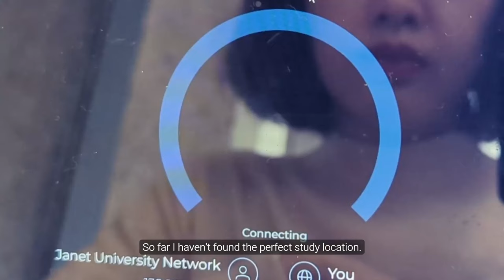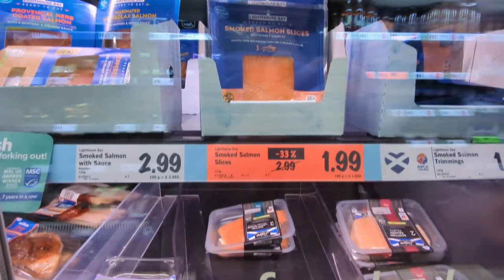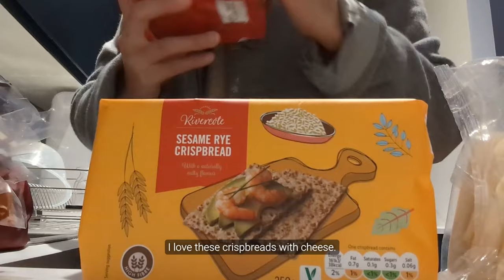settling into university life in the UK | master's degree diaries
It's my second month into my master's degree -- trying to get it right this time around! I have a routine now. It's not exactly thrilling but you're going to hear all about it anyway!